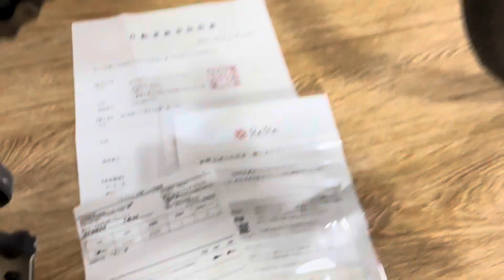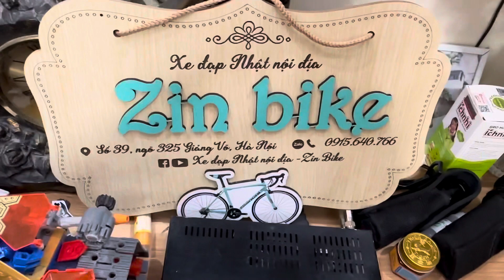Bianchi Vianirone 7 size 46 xách tay Nhật 2*9 Shimano Sora R 3000 như mới, 325 Giảng Võ 0915640766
Bianchi Vianirone 7 (xách tay Nhật) rất mới!

Size 46 (đứng 44 ngang 50)
Khung sườn nhôm, càng Carbon
Group 2*9 Shimano Sora R3000
Gạt đĩa, củ đề, Tay lắc, phanh ngàn 3 mảnh: Shimano Sora
Vành nhôm 2 lớp Bianchi
Dò đĩa Shimano
Bánh 700*25C Victtoria Zaffiro
Yên Fizik Hand made in Italia
Líp thả 9 Shimano VIA Japan, xích 9 KMC
Cọc yên, Ghi đông, pô tăng nhôm Repartocorse Bianchi, chén cổ nhôm FSA
Trục giữa cốt rỗng bạc đạn
Hai trục bi bạc đạn!

Xe đấu giá Nhật về dg bay, nguyên bản, sơn zin, phụ tùng đồ đạc zin, hình thức còn rất đẹp, như mới !!!

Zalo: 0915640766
Đc: Số 39 Ngõ 325 Giảng Võ HN

Facebook: Xe đạp Nhật nội địa - Zin Bike
Youtube: Xe đạp Nhật nội địa - Zin Bike

Xin cảm ơn và mời các bác giao lưu !!!